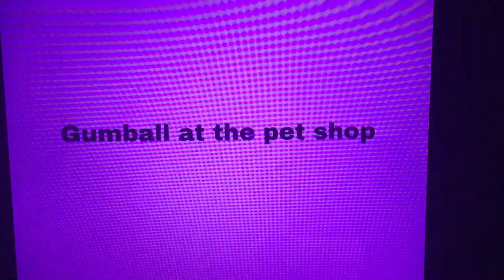Gum all gets grounded the ice cream van and the pet shop 🍨🐹🐈‍⬛🦜 😼